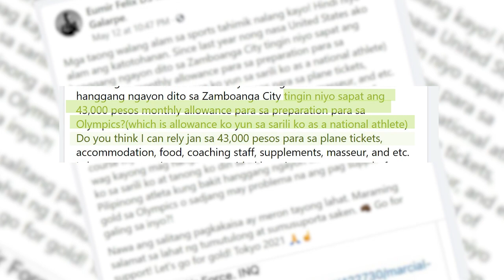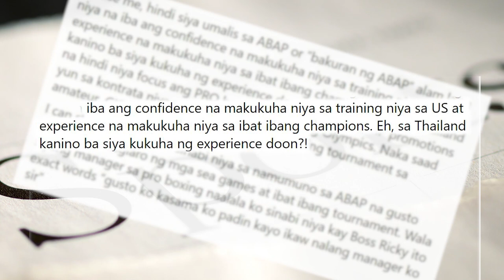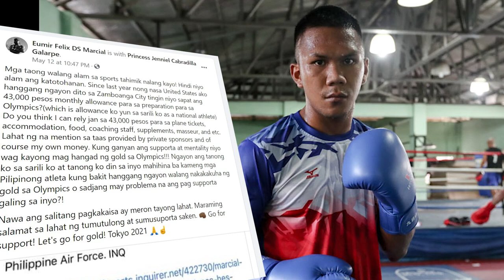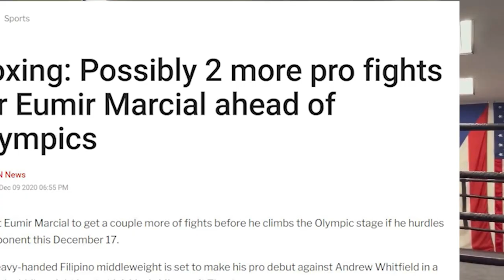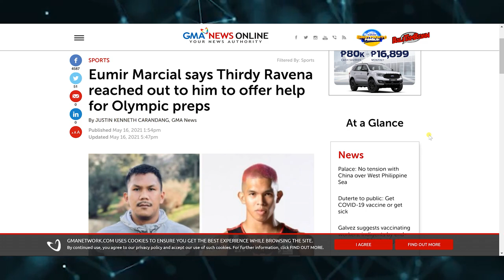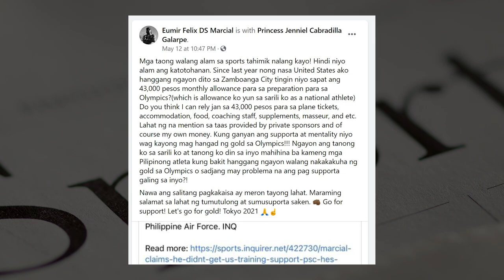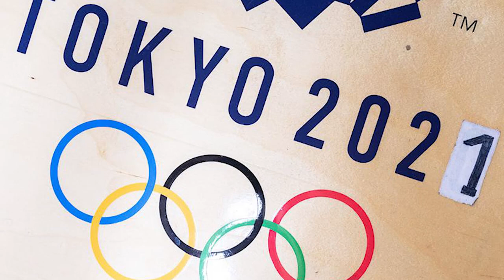May ipinaglalaban nga ba? Isang komentaryo sa pagra-rant ni Olympian boxer Eumir Marcial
Ito ang aking take ukol sa mga bombang isinabog ni Pinoy boxer Eumir Felix Marcial laban sa PSC at ABAP at ano ang mga consequences nito.

Himayin rin natin ang tinakbo ng karir ni Marcial na maaring may epekto sa kanyang mga reklamo.